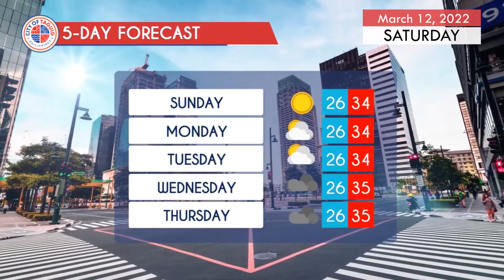Taguig City Daily Weather Report - March 12, 2022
WATCH: Alamin ang lagay ng panahon ngayong Sabado at sa susunod na limang araw.